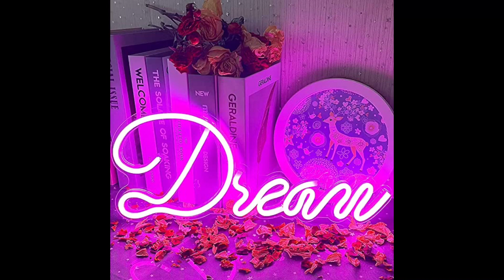ROAR - Dream (slowed + reverb)